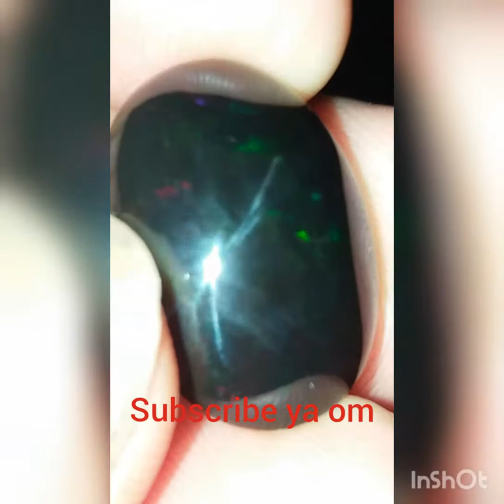2 JUNI 2018 KALIMAYA JARONG